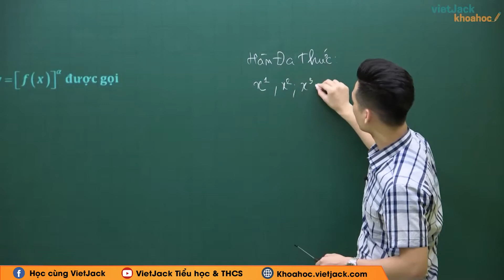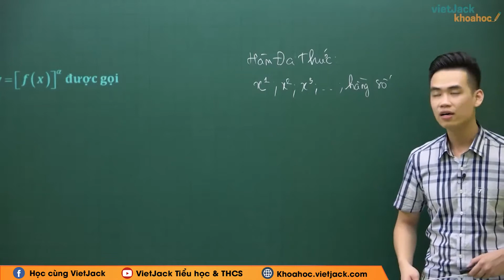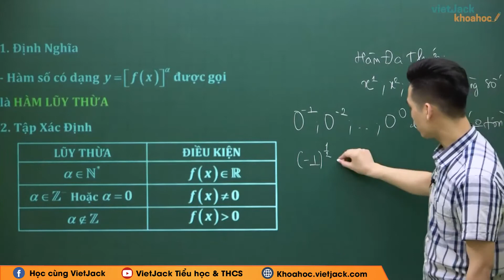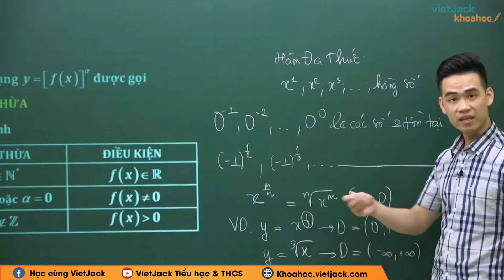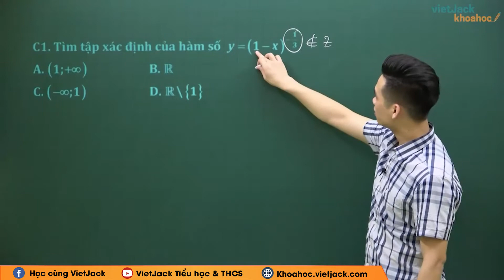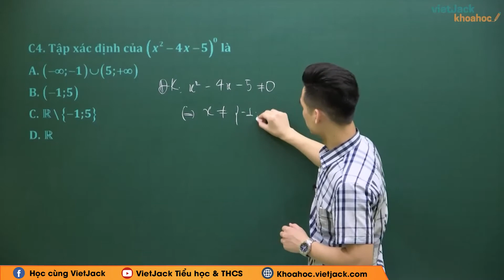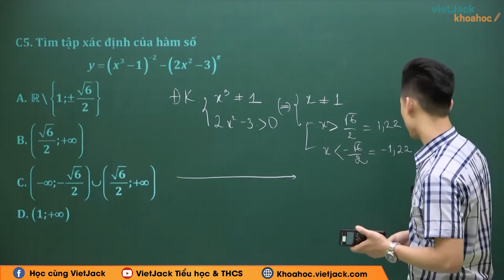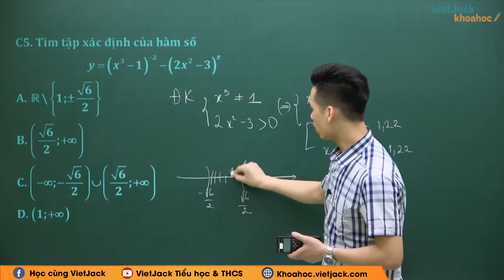Tất tần tật về hàm số lũy thừa - Toán học 12 - Thầy Vũ Văn Ngọc (HAY NHẤT)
Toán học 12 - Tất tần tật về hàm số lũy thừa

Bài giảng này thầy sẽ giúp các em nắm chắc kiến thức trọng tâm bài Tất tần tật về hàm số lũy thừa trong chương trình Toán học 12. Qua đó, các em có nền tảng kiến thức tốt để giải nhanh các dạng bài tập liên quan. Video này, thầy cũng sẽ giải tất cả các bài tập của bài học này trong sách. Chú ý theo dõi bài học cùng thầy nhé !